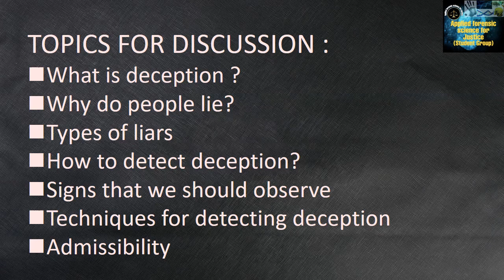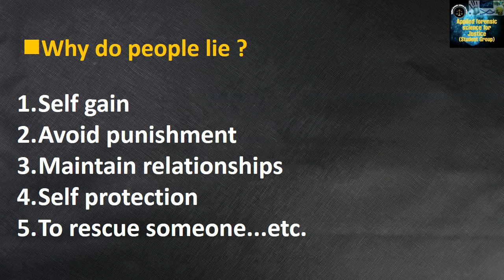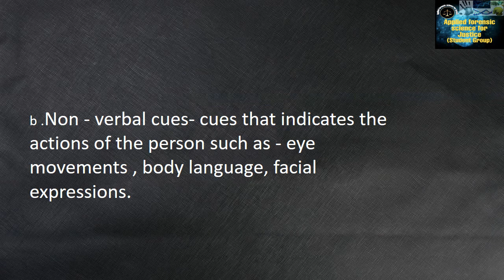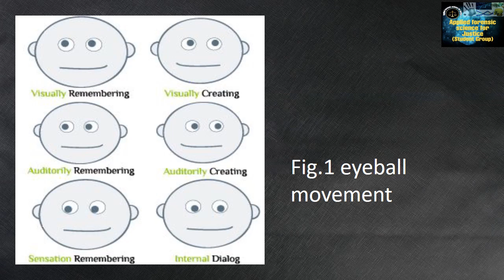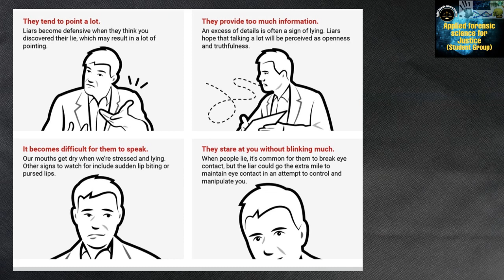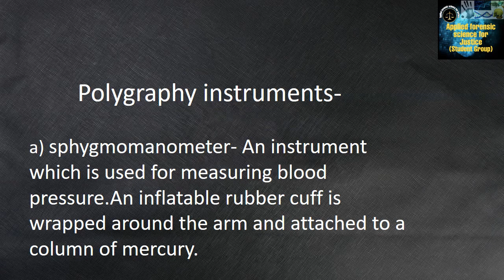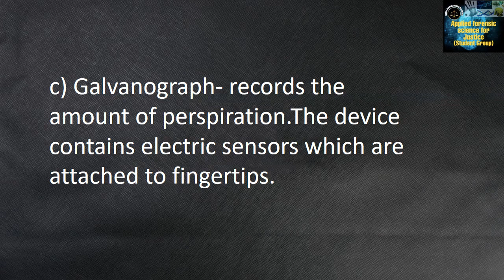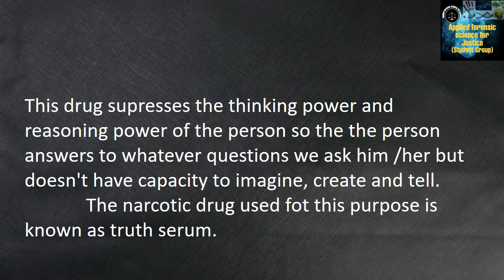Deception and detection technique